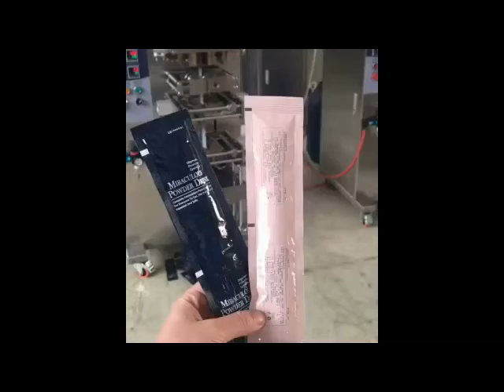Single lane chocolate paste jelly stick packing machine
Product Description

Features

□The equipment is suitable for the packaging of various liquids and paste materials in the medicine, health care products, and food industries, such as oral liquid, ginseng paste, tomato paste, honey, etc.

□The design structure adopts German technology, perfect appearance, compact structure, imported PLC full computer control system, man-machine interface, touch screen and easy operation.

□The equipment has functions such as automatic bag making, metering, filling, sealing, slitting, date printing (ribbon coding) and other functions, and the operation is intelligent.

□Touch screen, operation is more convenient and quick

Specification

Model

AZ-480Y

AZ-720Y

AZ-960Y

AZ-1200Y

Track number

4~6 (Track)

4~10 (Track)

4~12 (Track)

4~14 (Track)

Filling Method

1. Piston pump;   2. Peristaltic pump

Capacity

Max.40 cycle/min/track

Bag size

L:45--120mm;W:35-60mm

L:45--120mm;W:35-90mm

L:45--120mm;W:35-120mm

L:45--120mm;W:35-120mm

Film WIDTH

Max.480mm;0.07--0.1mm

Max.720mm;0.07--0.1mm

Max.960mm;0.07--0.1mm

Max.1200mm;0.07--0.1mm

Sealing type

4 sides sealing

4 sides sealing

4 sides sealing

4 sides sealing

Air&Power

0.8 MPA   0.8m3/min;2.8KW

0.8 MPA 0.8m3/min;4.1KW

0.8 MPA   0.8m3/min;5.5KW

0.8 MPA   0.8m3/min;6.5KW

DIM & WT

950*1470*1750mm;300kg

1153*1654*1750mm;400kg

1415*1686*2130mm;500kg

2229*1700*2500mm;600kg

We are experienced manufactuer and exporter of packaging machines, printing machines, assembly machines, mask machines and more.